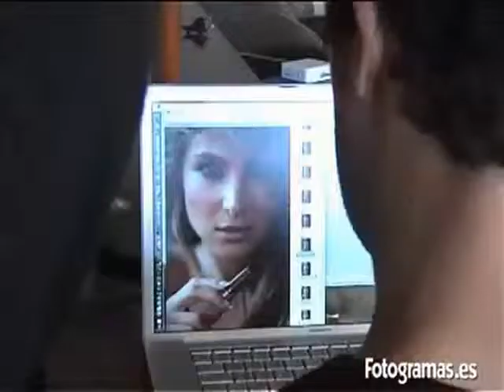Elsa Pataky ~ Fotogramas Octubre 2010